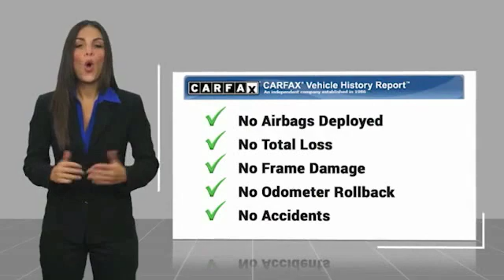2015 GMC Yukon Princeton WV 2-191005B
2015 GMC Yukon Denali

Ramey Motors
127 Frazier Dr

FR667069